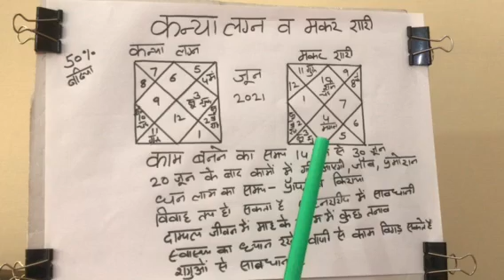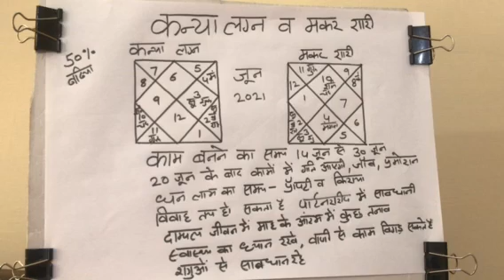कन्या लग्न व मकर राशि के लिये जून 2021 का राशि फल#